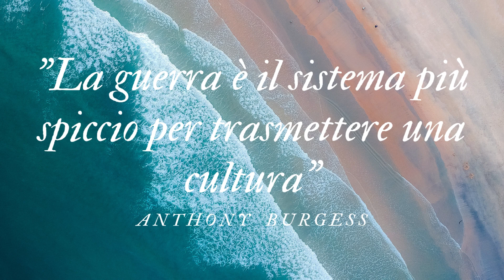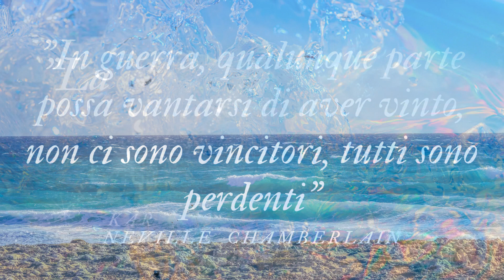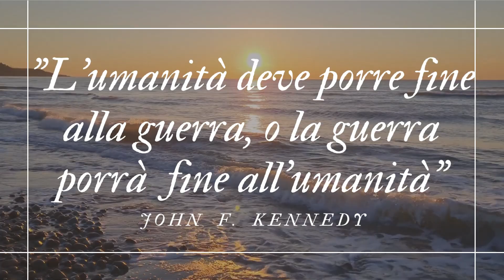10 Aforismi e Citazioni sulla guerra